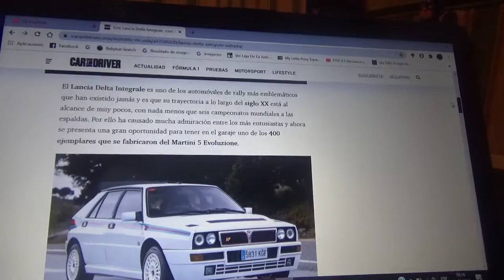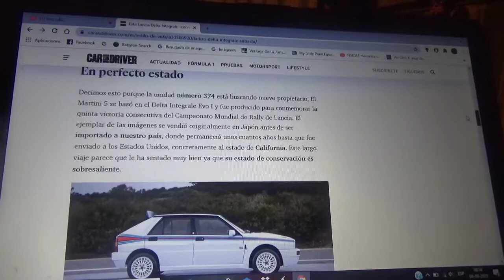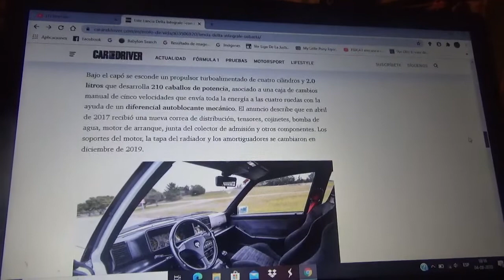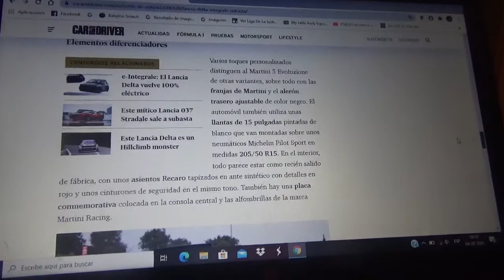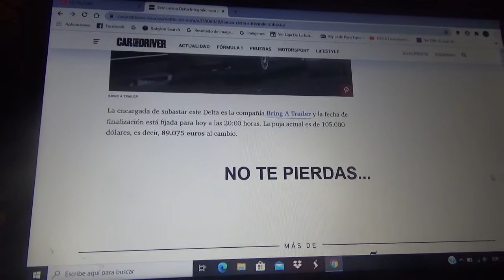A la venta este Lancia Delta Integrale en buenas condiciones y en busca de un nuevo propietario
Posee registrado apenas 21.000 km en su odómetro estuvo por un tiempo en España y después en el estado de California Estados Unidos